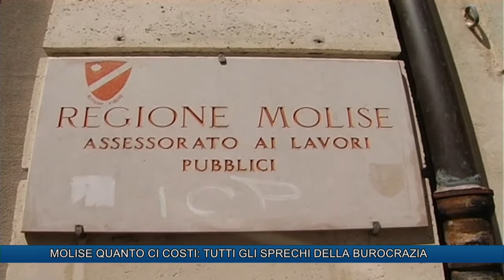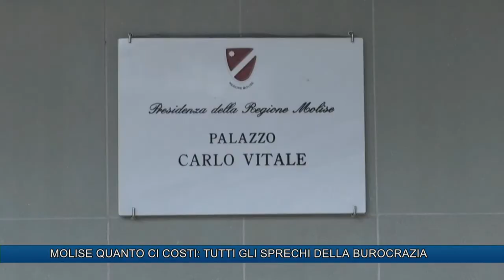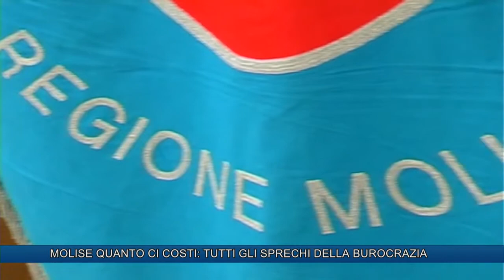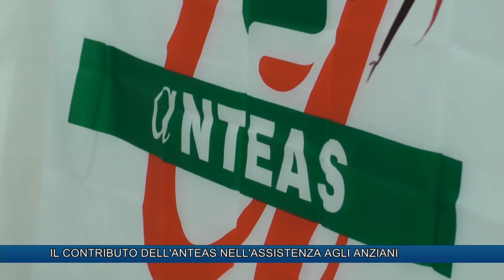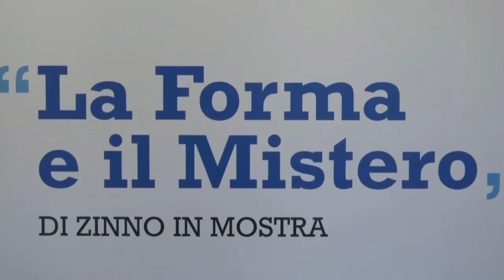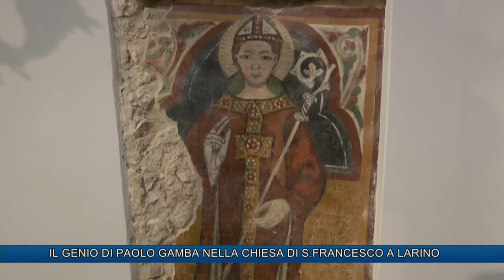TLT NEWS DEL 26-12-18